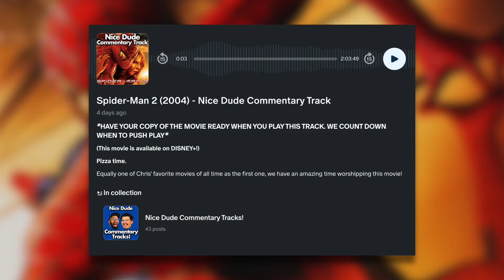Why we never stopped loving TOY STORY | Movies That Changed Us #16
That wasn't flying. That was falling with style!

There's a snake in my boot, nice dudes! Welcome to our podcast review of TOY STORY (1995), directed by John Lasseter and starring Tom Hanks and Tim Allen! We discuss how this is Chris' favorite childhood movie, Altaf's connection to Buzz's identity crisis, and the importance of sharing the spotlight with others.

Welcome to Movies That Changed Us, hosted by Chris and Altaf from Nice Dude Movie Night!

Together we talk about movies we enjoy and use them as a jumping off point to have deeper conversations as friends!